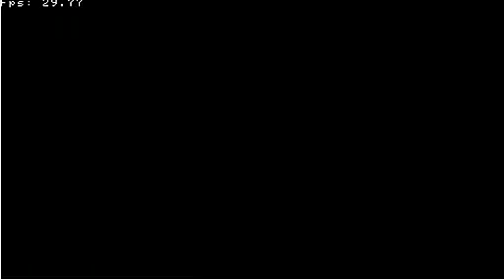The Test01 Psp small round games video output (smooth)